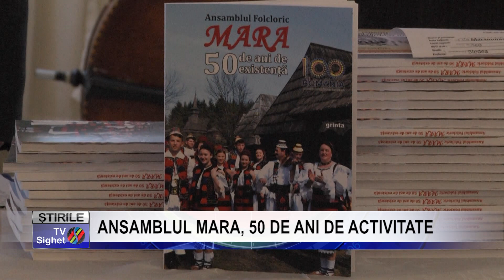Stire 10 ANSAMBLUL MARA, 50 DE ANI DE ACTIVITATE